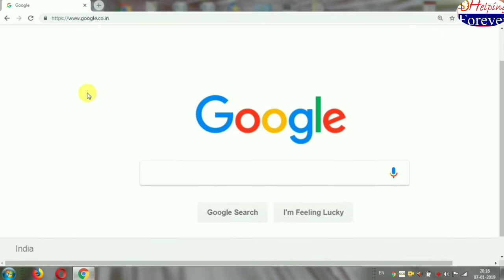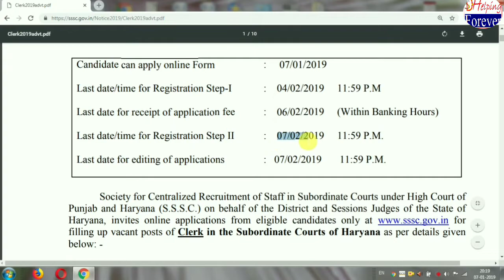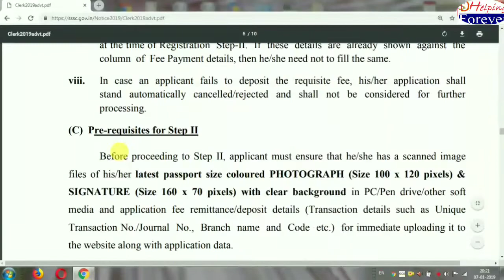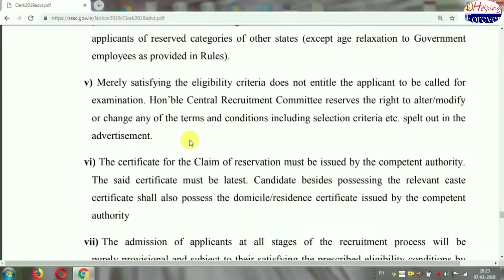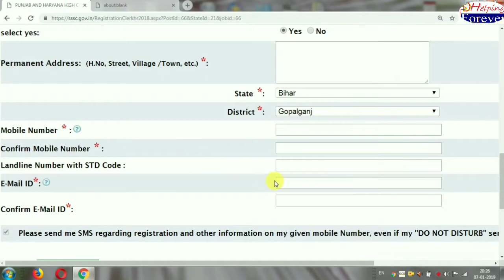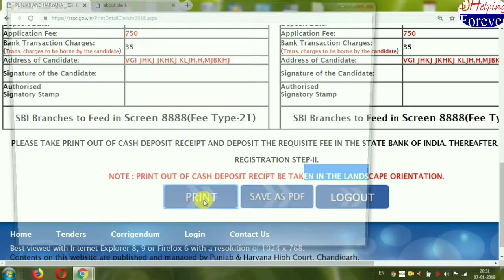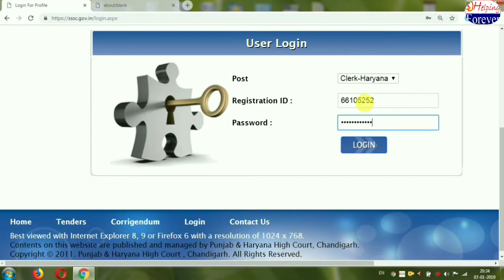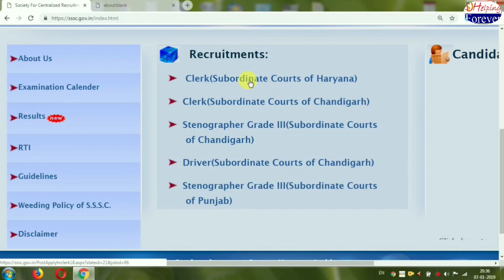SSSC Vacancy 2019 | SSSC Clerk Recruitment Online Form 2019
Society For Centralized Recruitment Of Staff In Subordinate Courts (SSSC) Under High Court Of Punjab and Haryana Has Invited Online Application Form For The Post Of Clerk For Graduate Candidates.

sssc Clerk(Subordinate Courts of Haryana) में आयी नौकरी 2019
Punjab and Haryana High Court Clerk Recruitment 2019, 353 Vacancies
Society For Centralized Recruitment Punjab and Haryana High Court
SSSC Recruitment 2019 Apply Latest SSSC Vacancies
sssc vacancy 2019 full eligibility
How to online sssc haryana 2019 online form with live demo
How to fill sssc vacancy 2019 online form with full process
How to apply sssc online form 2019
Online sssc 2019 clerk form
Apply Online SSSC Clerk 2019 recruitment